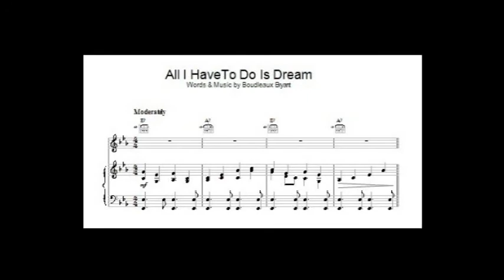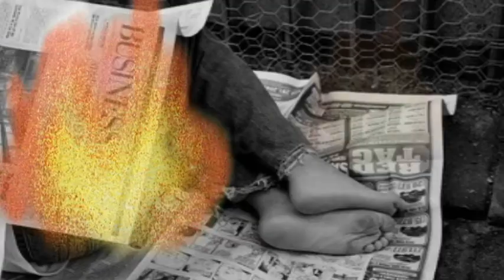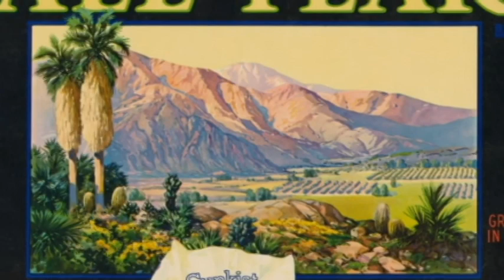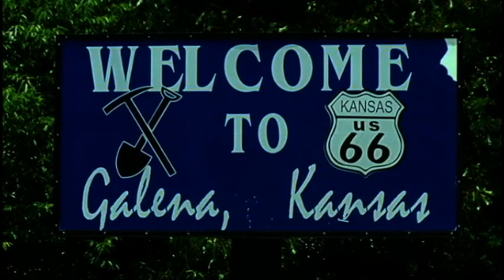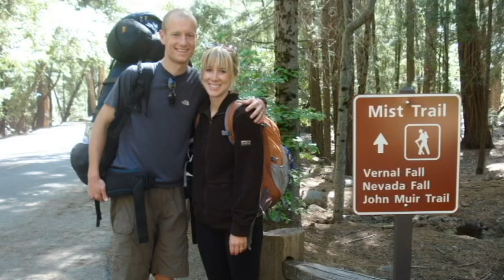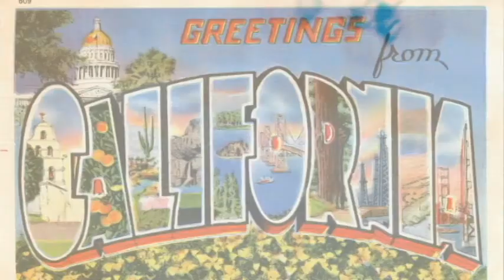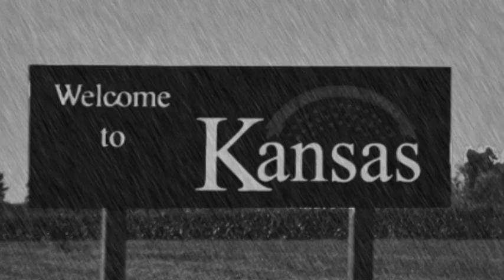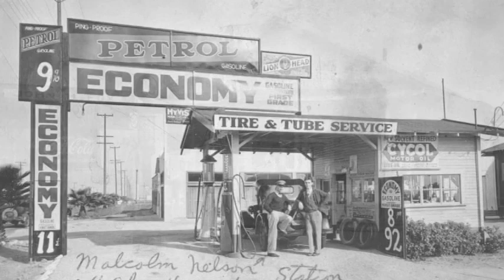Daydream Believer's 50th Anniversary Prototype Concert Opening Suite through Wild Side of You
"The Wild Side of You" written/produced/sung by John Stewart

By 1976 John Stewart had been dropped from three record companies and had been without a recording contract for over a year—a lifetime in the music industry.  With things looking bleak he decided to throw caution to the wind and make a direct appeal to his fans.  RSO Records Vice President, Al Coury, was considering signing Stewart but remained on the fence.  Stewart asked his fans at his current Palomino Club playdates to send a note to Coury asking him to sign Stewart.  The ploy worked.  In a short amount of time Coury received almost 500 cards and letters in appreciation of John’s talent.  Since RSO received little mail at its new Sunset Boulevard offices (and for an artist that wasn’t even on its roster) it was enough to motivate Coury.

Producer Mentor Williams (brother of singer/songwriter Paul Williams) was hired to produce John’s RSO album in Nashville.  But from the beginning there was friction between John and Mentor.  John, who had been in the music industry for almost two decades at the time, didn’t like being told how to play and sing by Mentor who was unrelenting in his methods.  The two continued to butt heads.  Finally, John had enough, grabbed the tapes ending the Nashville sessions (which were not completed), and returned to Los Angeles.  He pleaded his case to Coury, who gave him just $8,000 to complete the album which would be appropriately titled, “Fire in the Wind.”

With limited money to complete the album but now at last in charge of his domain, John Stewart had to produce results under challenging circumstances.  With little money to “sweeten” the album he couldn’t afford additional re-recordings or even instrumental tracks.  The lush orchestrations on his previous RCA album were definitely off the plate, even if he wanted them.  But the stripped down nature of the production and John’s knowing this might be his last album resulted in deeply personal and unusual song topics.  Although he had written and sung about romantic relationships in the past, on “The Wild Side of You,” John addressed the all-consuming addiction of destructive attractions to a driving rock beat.  While Stewart as narrator mostly speaks to his fear of the uninhibited nature of his partner, he is more afraid of himself for letting his guard down in pursuit of something that may have consequences beyond his control.  I do not know if John had any personal connection to the song while creating my visual motif for the music video, but he would have obviously seen many of the films produced during the 1940s and 50s from which I have drawn clips of femmes fatales and may have been inspired, if not by these films, some of their source novels.

To skip directly to “The Wild Side of You” go to 48:12 on the timeline.

NEXT UP: a medley of “Willard”/”Oldest Living Son”